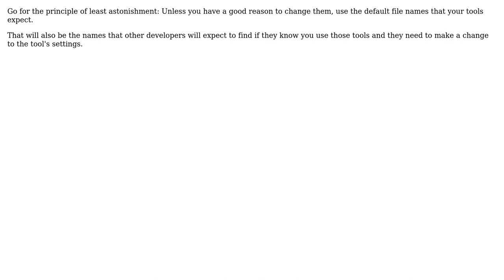When to use dot files in Git repositories?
With thanks & praise to God, and with thanks to the many people who have made this project possible! | Content (except music & images) licensed under CC BY-SA | Music | Images & others | With thanks to user Krzysztof Czelusniak user Bart van Ingen Schenau and the Stack Exchange Network Trademarks are property of their respective owners. You are responsible for your own actions.